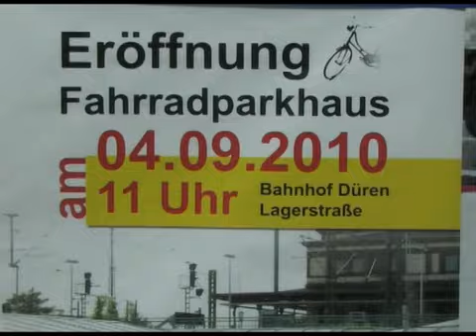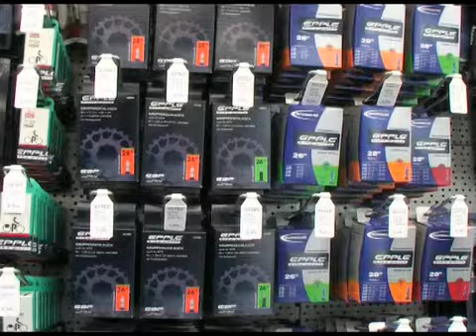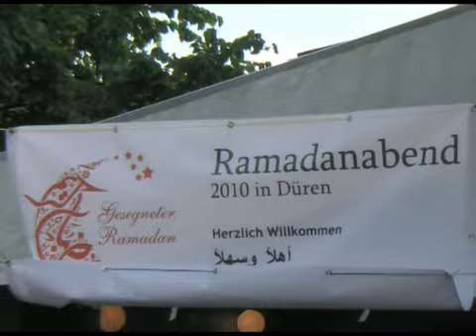17. DÜRENER MUNDARTFESTIVAL 2010.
Ein Beitrag von STADT-TV-DÜREN ( Internetsender für die Region )